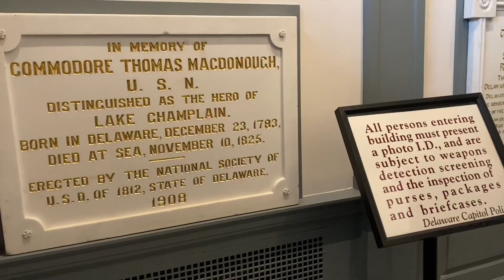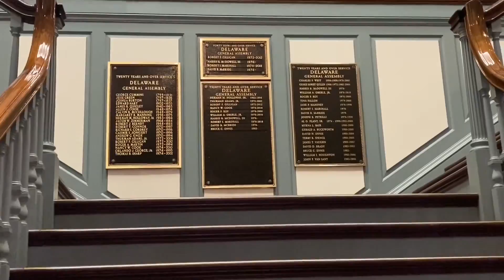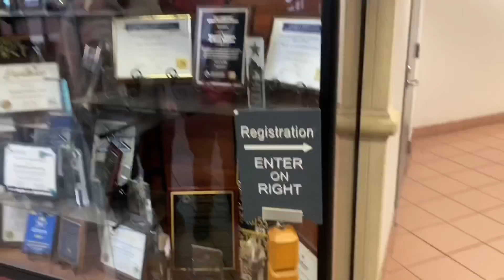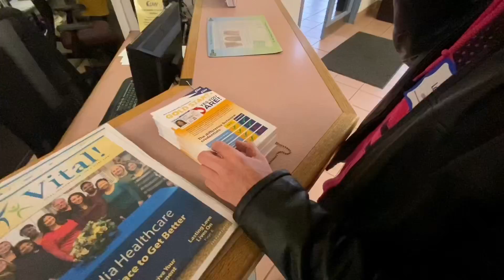Cop Tells Us “Shots Fired” At DMV!!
In the lovely state of Delaware, conducting a 1st amendment audit at the capital building. They tried to I.D Us and I never gave I.D. Walked around the the building and briefly recording the capital police. Not long after talking back in fourth one of the capital police officers say. Shots fired at dmv, 2 officers went over to the dmv, which we followed. We got to the dmv and it seemed as if maybe the cops lied about the incident or maybe were miss informed themselves . Not quite sure. Anywho, so we started to investigate the dmv and what not. Turns out there was no shots fired there. And instead we educated the public employees within that building. Also the sergeants in this video did pretty well, didn’t try to infringe on our rights. Although he was curious about what was going on.

Celebrating 40 million views on Youtube!! On Auditing America. My friends! More to come so stay tune. If you know an area that has tyrants, let the team know! Thank you all for the support! One love🇺🇸 along side Demand the truth, Auditing America & bucket boy news. or visit theallenreport.com !